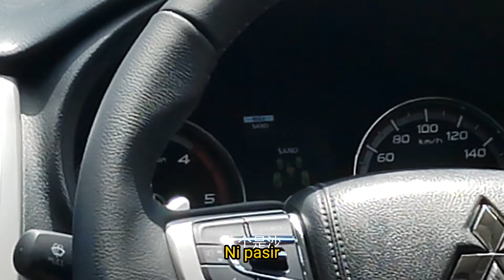人生第一次去实桃远，载送新车给顾客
人生第一次去实桃远，
载送新车给顾客🚙